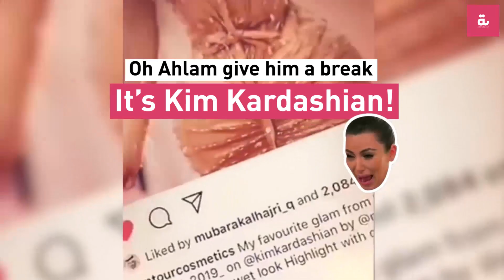Maritta Hallani Slimed & Drunk Fatma Alsafi.. Albawaba Entz Weekly Picks!